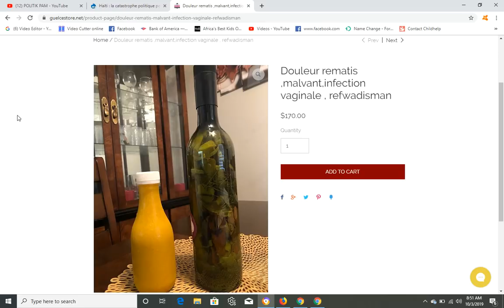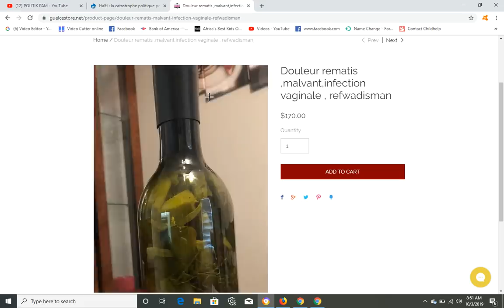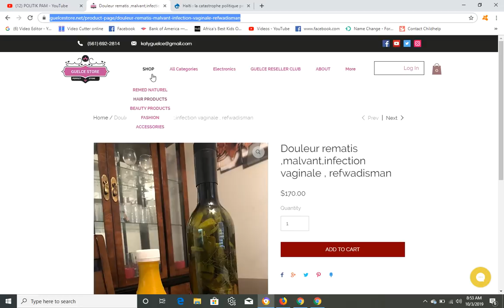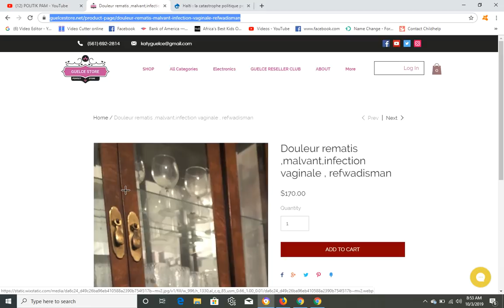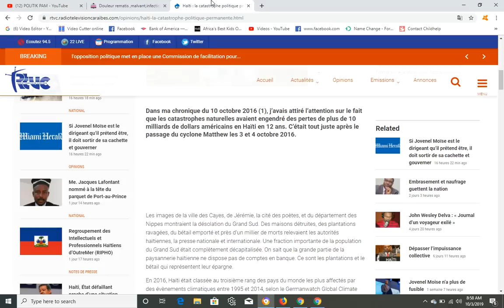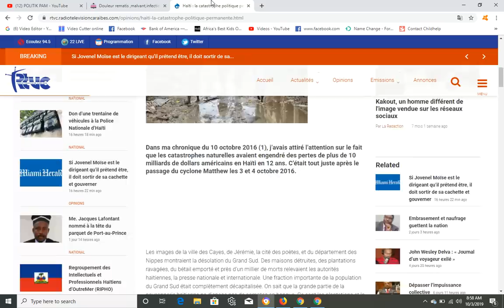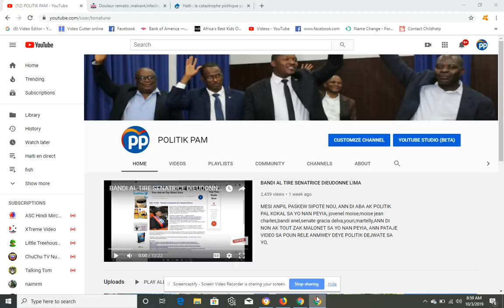GWO TRISTES HAITI JODIA, PEP LA AN DANJE